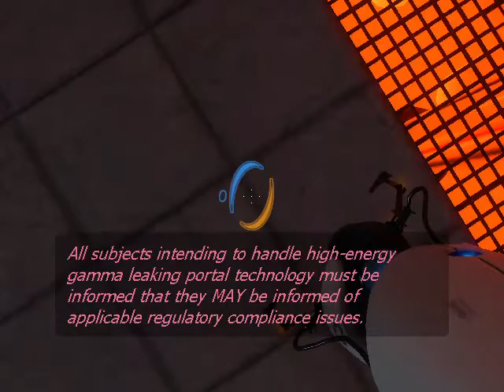Gamma Energy playthrough part 5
stupiidddd energyy balllsssssssssssssssssssssssssss